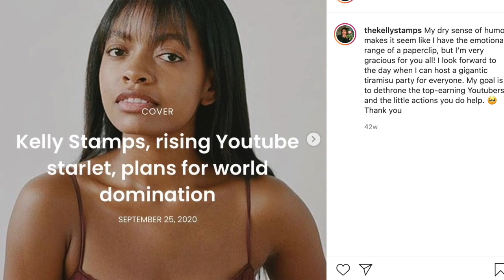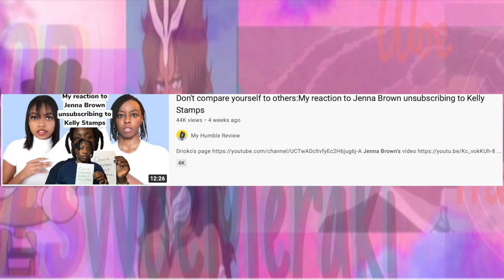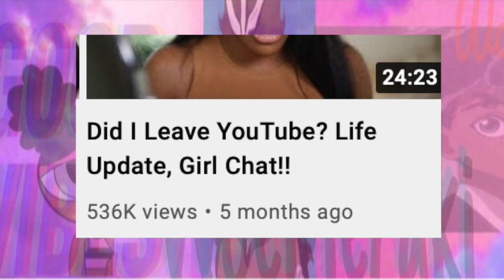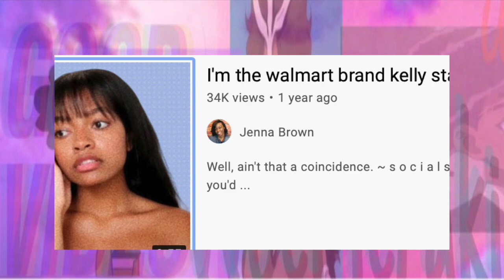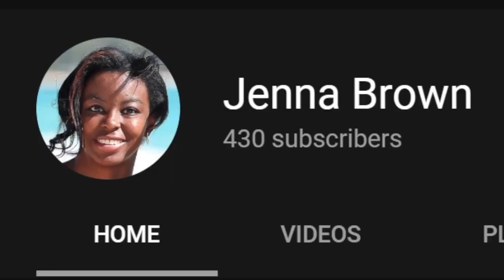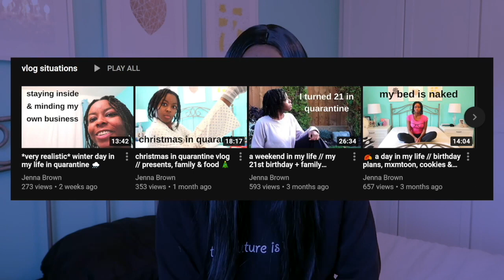Why I Stopped Watching Jenna Brown: Self-Deprecation and Jealousy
People build you up to bring you down. This is a response video to Jenna Brown’s Why I Stopped Watching Kelly Stamps video. It was very disturbing to see how Jenna Brown went from praising Kelly Stamps to trying to become her, use her for clout, tear her down, and then admit it was all due to jealousy. In this video I'll fully break down why I unsubscribed and came to the points that I made. Lately, I've been noticing a trend of self-deprecation, firstly in the natural hair community in regards to 4c hair and now I'm seeing it everywhere. The woe it's me mentality isn't helpful and will keep dragging you down. It's hard to gather all my thoughts vocally so if there's any confusion ask away in the comments and I'll fully express what I meant to say or forgot to mention.